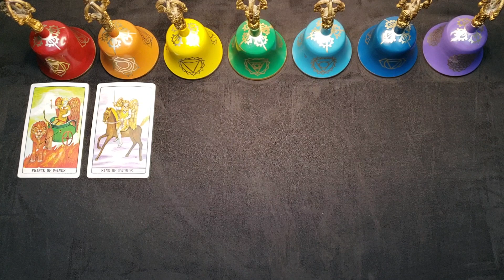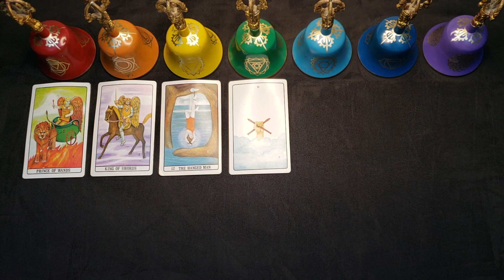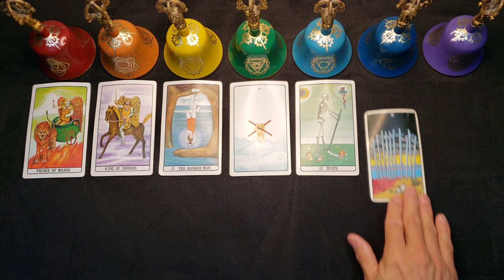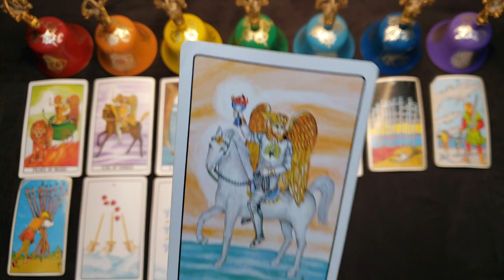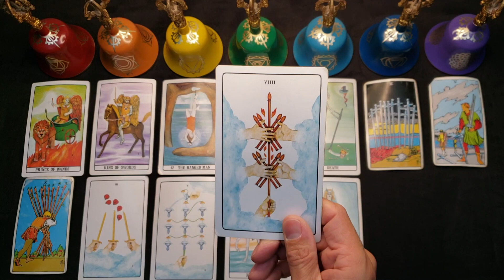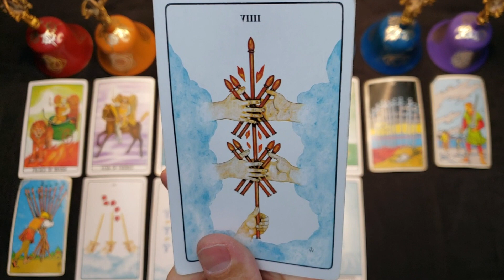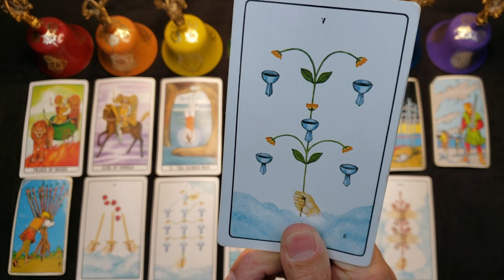LIBRA - OCTOBER 2021 - “I PUT A SPELL ON YOU"